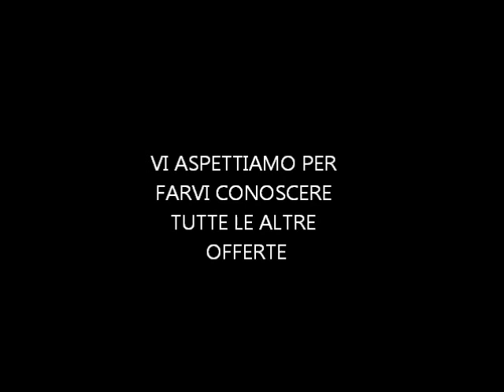Palestra Arti Marziali Catania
In questa palestra si praticano varie arti marziali e tante altre discipline, se siete nuovi alla pratica o già praticanti e volete avere un punto di riferimento a Catania, venite a trovarci al Viale Vittorio Veneto 313 Catania. Accanto la Chiesa Cuore Immacolato di Gesú, di fronte al Block Buster.